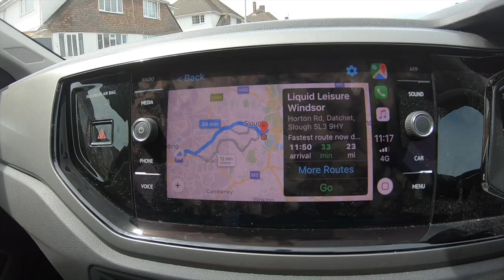Liquid Leisure Aqua Park